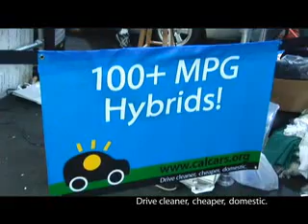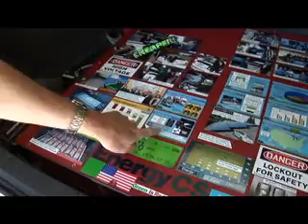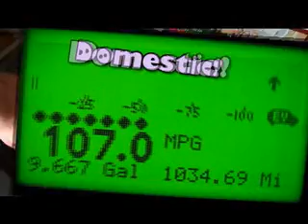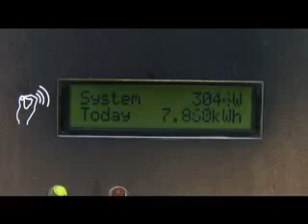Plug-In Hybrid feature on CalCars.org and Felix Kramer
In our ongoing series featuring clean air vehicles, alternative energy and individuals and groups making a real difference for more efficient transportation, Hippy Gourmet TV is proud to interview Felix Kramer, Founder of CalCars.org.
Felix is the very first individual in the world to own a plug-in hybrid (PHEV) and has dedicated his life to bringing these vehicles into mass production with car makers, working with other great organizations and through legislation as well.